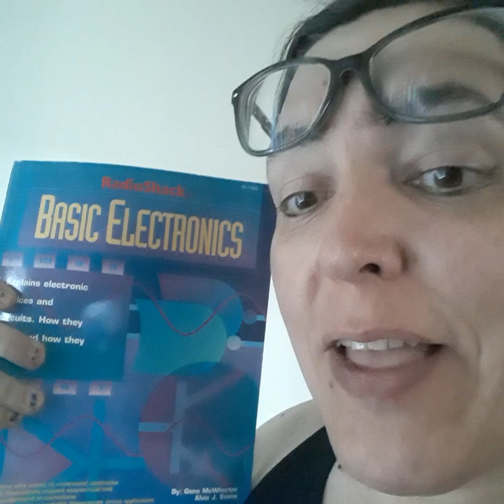Basic knowledge of electricity and electronics is not confidential information.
Basic knowledge  of electricity and electronics  is not confidential. Just because someone  doesn't  know  how something works doesn't make it confidential when someone with knowledge  reveal or discloses that information  to them.  Basic electricity  and electronics is something  anyone can learn either by reading books, by going to college or by doing research online.  I build my final project  for my automotive electricity class in 2020.  I have prior knowledge that I gained through education and my own. personal  research and by reading books. what they had me doing at work  is something  that anyone outside  can do without  having to work for the company using public knowledge.  The the reason I got hired in 2022 was because of my prior knowledge that I had acquired by outside sources. The company I worked for did not taught me anything as far as electricity  and electronics  is concerned.

And here is the video I made to show that my automotive electricity final project worked to my professor two years ago.

I will assume  this is not confidential information the company  I used to work is showing.